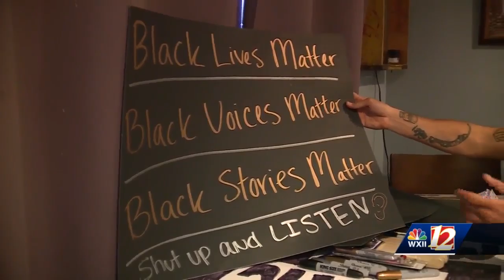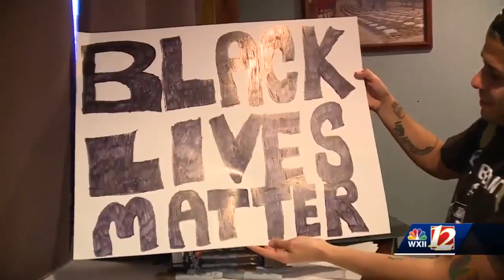Winston-Salem protesters plan to hold more demonstrations downtown Tuesday evening